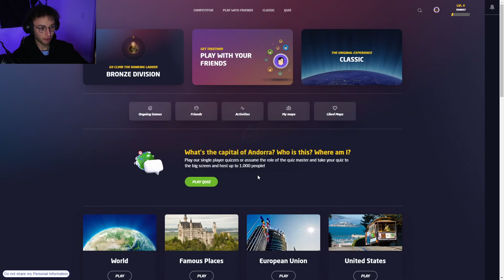GeoGuessr SPEEDRUN!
5 minutes, this is everything you ever wanted. one moment... would you capture it? or just let it slip?